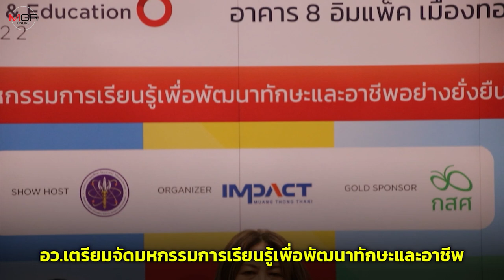อว.เตรียมจัดมหกรรม "Thailand Lifelong Learning & Education Expo 2022"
กระทรวงการอุดมศึกษา วิทยาศาสตร์ วิจัยและนวัตกรรม ร่วมกับ อิมแพ็ค เตรียมจัดงานมหกรรมการเรียนรู้เพื่อพัฒนาทักษะและอาชีพอย่างยั่งยืน หรือ Thailand Lifelong Learning & Education Expo 2022 รวมผู้ประกอบการด้านการศึกษาและการพัฒนาตนเองกว่า 200 ราย นำเสนอบริการสนับสนุนการเรียนรู้และพัฒนาทักษะแห่งอนาคต เพื่ออัปสกิล-รีสกิล ให้กับทุกช่วงวัย ตั้งแต่วัยเด็ก วัยทำงาน และวัยเกษียณ ระหว่างวันที่ 23-25 พฤศจิกายน 2565 ณ อาคาร 8 อิมแพ็ค เมืองทองธานี คาดมีองค์กร หน่วยงาน และผู้สนใจ เข้าร่วมงานกว่า 15,000 รายจากทั่วประเทศ